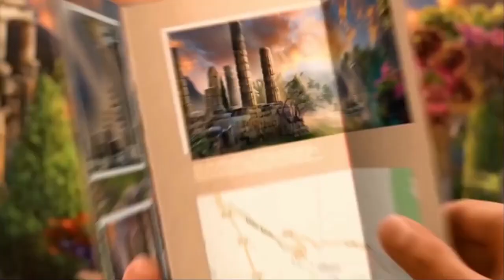The Intersection of Worlds: Magic Stars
¿Qué sabes de las estrellas? ¿Son simplemente bolas de gas caliente concentrado, o hay algo más que se encuentra más allá de lo que podemos ver a simple vista?

¡Únete a Dreyer Crowley, el guardián de los mundos mágicos, en este viaje épico para descubrir los secretos de las estrellas!

¡En esta nueva aventura, te embarcarás en un retorcido viaje a través del vasto cosmos para al fin llegar a un lugar donde se envían los recuerdos robados de las personas, y donde descubrir los misterios del universo puede ser la única forma de restaurar el orden!

¿Serás capaz de conseguirlo? ¡Reúne todo tu valor para iniciar esta alucinante aventura de objetos ocultos!